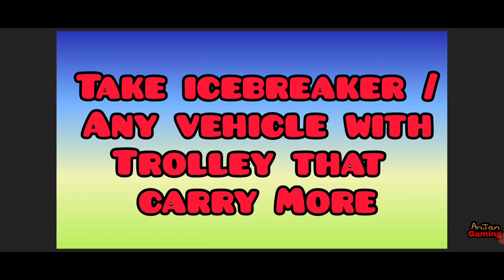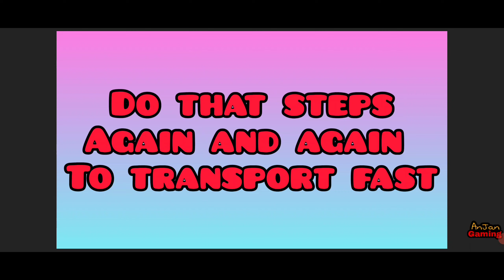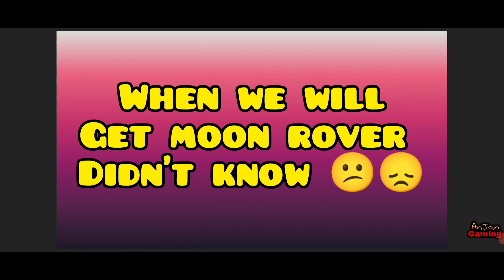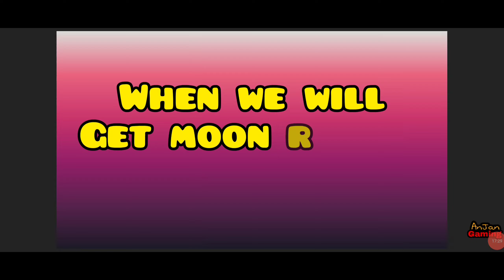Off The Road 82th Rocket Lunch🚀 With Icebreaker, Hercules,Rusty.. 🤔💰|| OTR V1.15 Rocket Lunch 🤪💸🚀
Hello Friends !
This is our 82th lunch of otr rocket.
Here in this video we used different vehicle with Drive KM Mastery Task
and trucks to lunch rocket.
And collect rewards from moon.
When The Moon Rover 🤔

Off The Road 70th Rocket Lunch 🚀🤔💰|| OTR V1.15 all space mission relics collected Rocket Lunch 🤪💸🚀

1st Collect  Off The Road All Space Mission Rocket Relics & Lunch Rocket.

Off The Road All 10 Santa Claus Relics Locations Found 🔥|| Otr V.1.15.3 New Firetruck For Free😍

How to get Unlimited Off The Road Ranked Race Ticket || OTR  V1.14 Finish 225 ranked race tracks

What's new on Otr V1.15⏬
-New Firetruck vehicle (complete Christmas collection to unlock)
-2 new limited time collections to complete
-Added customizable car horns
-Working Sirens
-New DriveBy camera mode
-Option to hide player names in multiplayer
-Option to disable car horns in multiplayer
-Fixed graphics compatibility issue on some devices

OTR Rocket 🚀 Lunch 🤪 || OFF THE ROAD Easy Money 💰 💸
OTR ROCKET LAUNCH IN FROZEN VALLEY || Off the road
Off the road Rocket Launch || OTR ROCKET IN FROZEN VALLEY || Off the road
Off The Road  Rocket Lunch 🚀🤪|| Otr Dachshund || OFF THE ROAD Easy Money 💰 💸🚀

Off The Road New Version 1.15
OTR V1.15 || Off the road V1.15.1